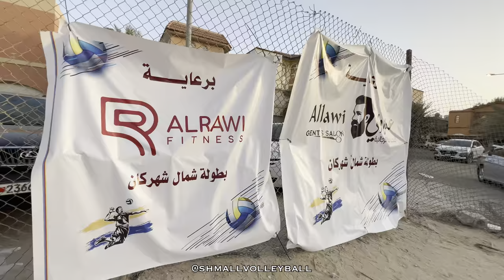اليوم السابع || بطولة شمال شهركان لكرة الطائرة 2022م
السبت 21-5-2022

فاز ايطاليا على أسبانيا بنتيجة 1/2
ضمن بطولة شمال شهركان لكرة الطائرة 2022م

أدار اللقاء: جاسم سويد (حكم أول) - حسن الخال (حكم ثاني)

صالون علاوي @allawi_salon
صالات الراوي @alrawi.fitness
مطعم الحصير @al_haseer_restaurant